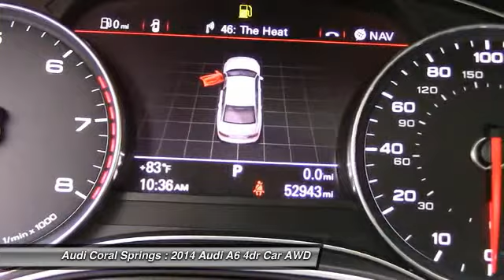2014 Audi A6 Coral Springs FL P6484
2014 Audi A6 3.0T Premium Plus

WAUFGAFCXEN112888